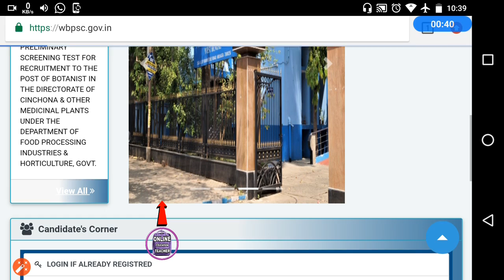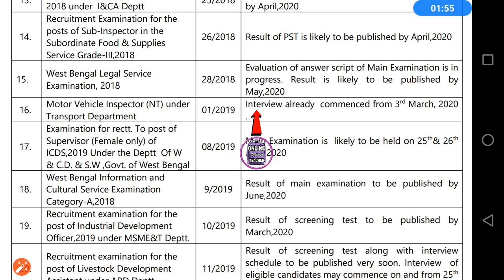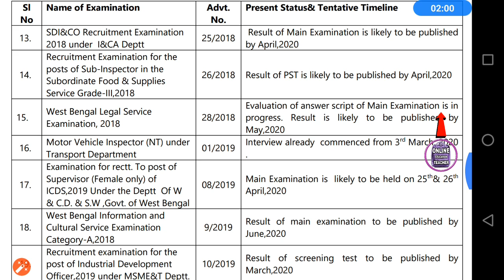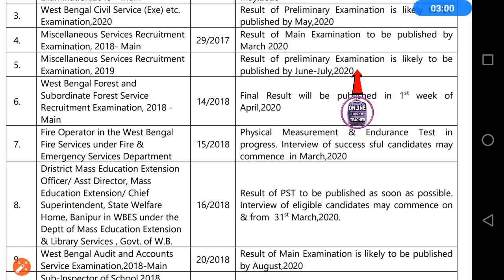WB PSC 22 টি রেজাল্ট 🔥PSC FOOD SI RESULT | PSC CLERK RESULT | ICDS RESULT 2020 【OFFICIAL】 UPDATE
PSC food SI result and PSC miscellaneous result and PSC ICDS result date release in wbpsc public service commission official notification released now please check in below the description link PSC food supply result 2020 coming soon

পশ্চিমবঙ্গ পুলিশের ইন্টারভিউ প্রস্তুতির জন্য আমরা একটা বই বানালাম 👇🏿👇🏿👇🏿👇🏿👇🏿👇🏿👇🏿👇🏿👇🏿👇🏿👇🏿👇🏿👇🏿👇🏿👇🏿👇🏿👇🏿👇🏿

🌏Miscellaneous last night suggestion BOOK👇🏿👇🏿👇🏿👇🏿👇🏿

📚BOOK Password:- examguruji